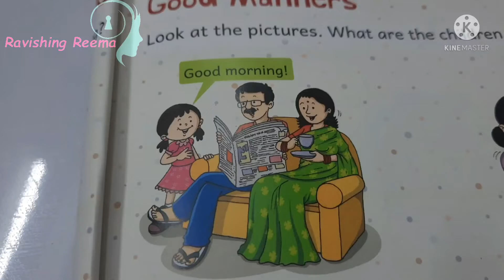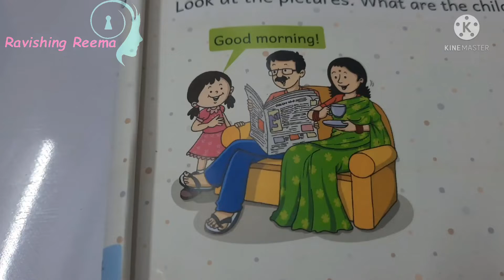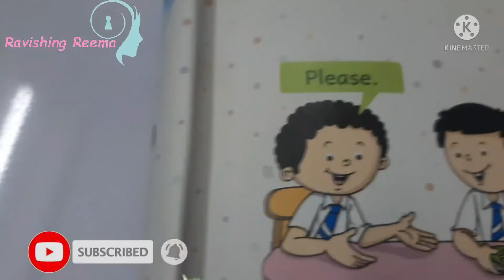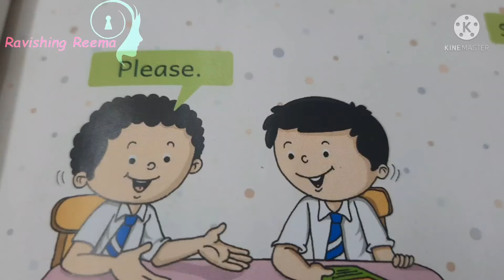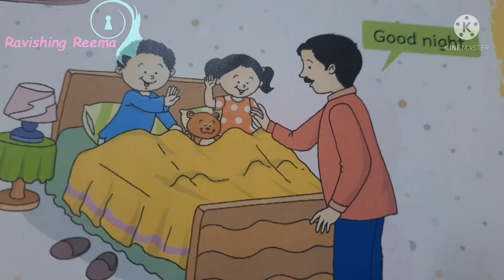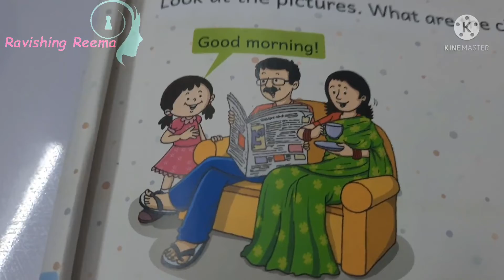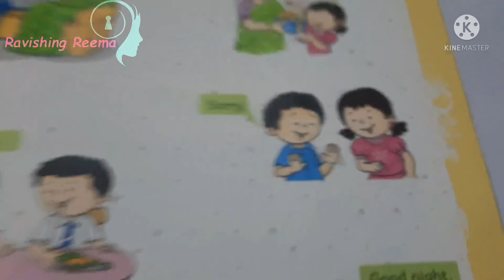baccho ko sikhaye good manners ke words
this video is going to develop your childs vocabulary and good manners words to your toddlers and encourage your child to use these words in their daily life